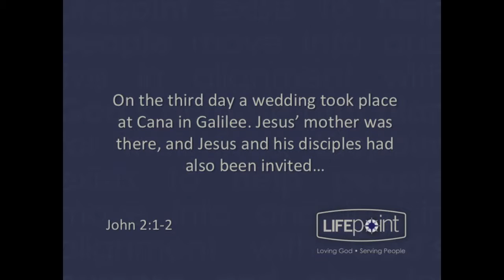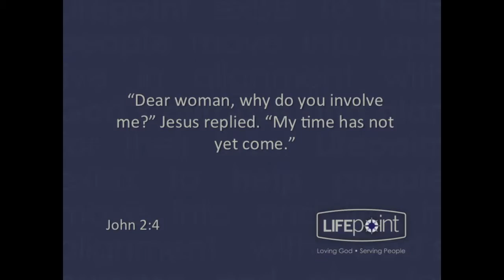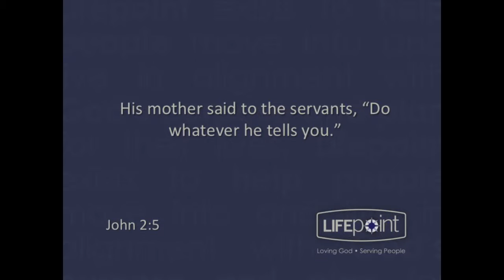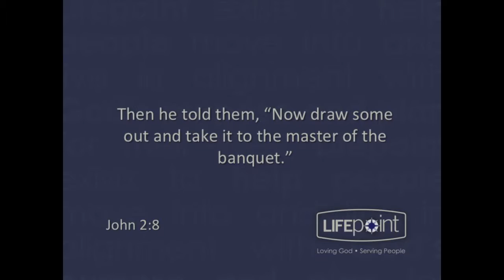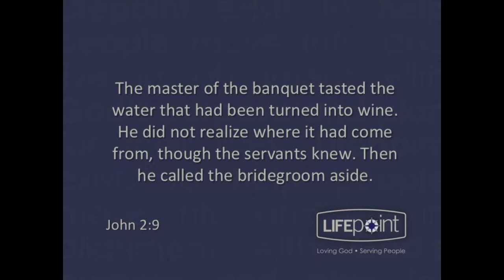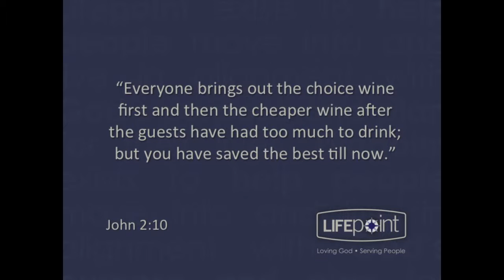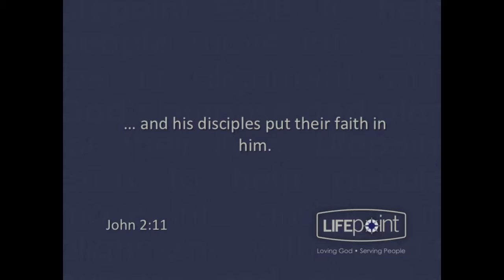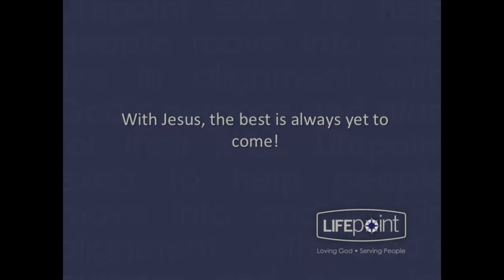Lifepoint VideoCast - October 4th, 2015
Pastor Brad

Web:  Lifepoint.cc
Facebook:  Lifepoint Church of the Nazarene